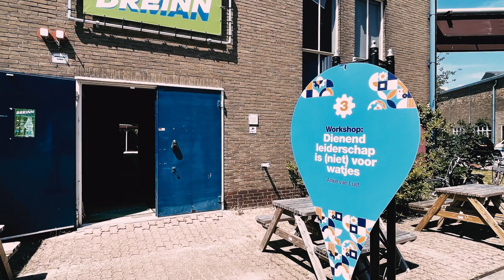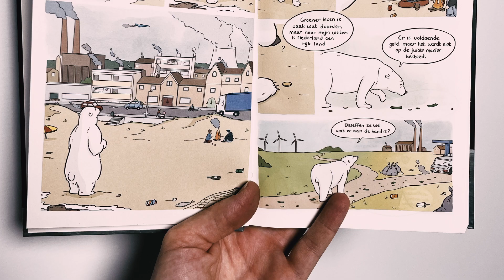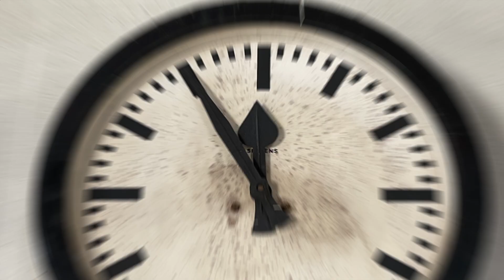Drie jaar BREiNN, dat is niet niks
Drie jaar geleden begon het avontuur van BREiNN met een duidelijke missie: een aanzienlijke impact maken door innovatie en samenwerking in tijden van transitie. Vandaag, terwijl we terugkijken op deze opmerkelijke reis, vieren we de lessen die we onderweg hebben geleerd.

In ons eerste jaar legden we namelijk de basis voor onze visie. Het tweede jaar stond in het teken van groei. Onze projecten werden diverser en onze impact groter. We lanceerden initiatieven die niet alleen de technologische vooruitgang omarmden, maar ook de sociale en ecologische aspecten van duurzaamheid en verder.

En weet je wat we elke keer vergeten? Het vieren van successen. We weten ook wel waarom. Het gaat immers niet om ons. Toch zien we de vruchten van ons harde werk. Onze projecten hadden niet alleen lokale, maar zelfs (inter)nationale impact. We deelden onze kennis en inzichten op conferenties, droegen bij aan belangrijke beleidsdiscussies en werden erkend als pioniers en koplopers in onze sector. Ons ketelhuis is een stralend middelpunt als we kijken naar perspectief, want die gaan in onze ogen hand in hand met onrust.

Maar stilstaan is achteruitgang en dus bereiden we ons voor op nieuwe hoofdstukken. Impact? Dat is datgene wat er niet geweest zou zijn, als wij er niet waren geweest.

We blijven ons inzetten voor het creëren van positieve veranderingen. We zijn van plan onze reikwijdte uit te breiden, nieuwe technologieën te omarmen en samen te werken met een nog breder scala aan partners en bezoekers.

We willen iedereen bedanken die heeft bijgedragen aan onze reis - onze collega’s, partners, klanten en de gemeenschappen die we hebben gediend. Zonder jullie steun en toewijding zou dit succes niet mogelijk zijn geweest.

Bij BREiNN geloven we dat de beste manier om de toekomst te voorspellen, is door deze zelf te creëren. En dat is precies wat we zullen blijven doen.